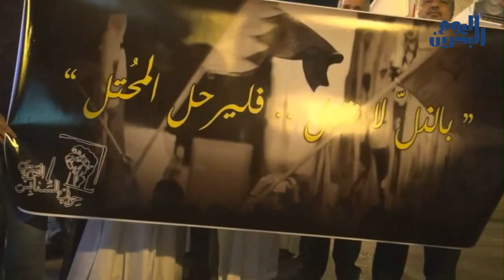وكالة أنباء البحرين اليوم | 11 مارس 2014 | ارتفاع وتيرة التظاهرات الشعبية مع اقتراب ذكرى الاحتلال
مع اقتراب الذكرى الرابعة لاجتياح البحرين من قبل القوات السعودية .. تزداد الثورة صمودا وصلابة على مستوى الحراك الشعبي الذي يستعد لفعاليات رفض الإحتلال .

فقد شهدت أغلب مناطق البحرين الليلة الماضية مسيرات وتظاهرات رفعت شعارات الرفض التام لقوات الاحتلال وطالبت برحيل تلك القوات..

ويرى مراقبون أن القوات السعودية التي اجتاحت البحرين قبل ثلاث سنوات فشلت في أداء مهمتها في اخماد الثورة، وفيما  تصاعدت عمليات القمع التي تستهدف الأحياء والمناطق السكنية، فقد زاد الإصرار الشعبي هو الآخر على التظاهر وإعلان رفض الإحتلال مهما كانت المخاطر

المظاهرات التي عمت أغلب المناطق الليلة الماضية أثبتت بما لا يدع مجالا للشك أنه وبعد ثلاثة اعوام من الثورة التي قدمت لحد الآن أكثر من 150 شهيد ومئات الجرحى وآلاف المعتقلين ، أن قوات النظام غير قادرة على إيقافها أو الحد منها.

ومنذ أن استوعب الثوار صدمة الاجتياح تلك .. اكتسبت الثورة ثقة اضافية في تعاطيها مع اساليب القمع وقامت بتطوير أداءها الذي أدى الى افشال جميع الخطط الأمنية والعسكرية التي حاول من خلالها النظام المدعوم من قبل قوات الاحتلال القضاء عليها .. حيث يقول خبراء أن ذكرى الاحتلال تأتي هذا العام والنظام يترنح أمام صمود وتجدد الثورة التي أذهلت العالم.